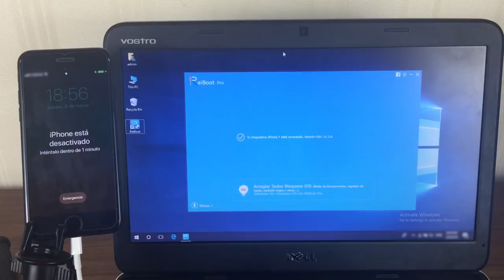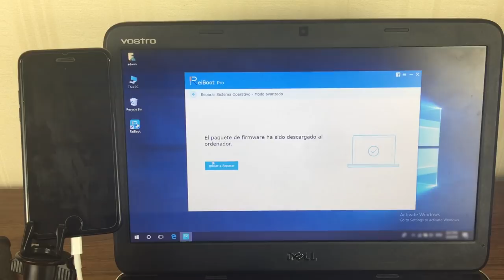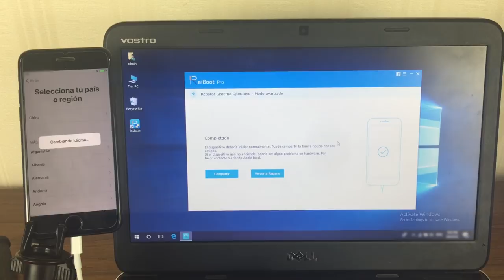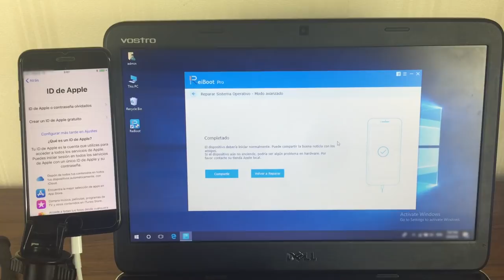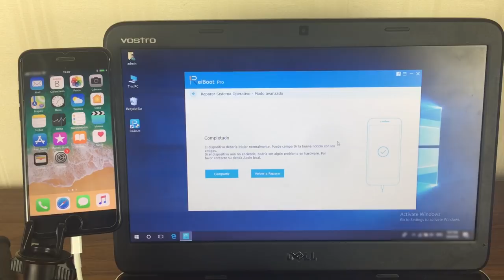Restaurar iphone a valores de fábrica sin iTunes ni contraseña 2020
¿Quieres restaurar un iPhone o iPad a estado de fábrica para desbloquear el dispositivo o borrar toda la información? Este vídeo te enseña cómo restablecer iphone de fabrica sin utilizar iTunes ni ingresar tu código.

Pasos:
1.Descarga ReiBoot en PC o Mac.

2.Conecta teléfono al equipo, abre ReiBoot y presiona Restaurar configuración de fábrica iPhone.

3.Descarga el firmware de iOS.

4.Restaurando dispositivo.